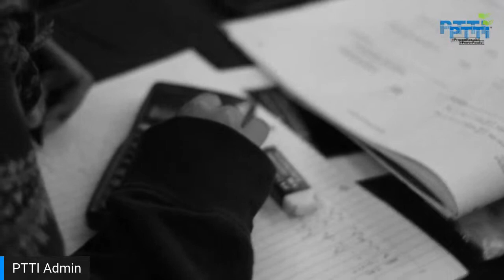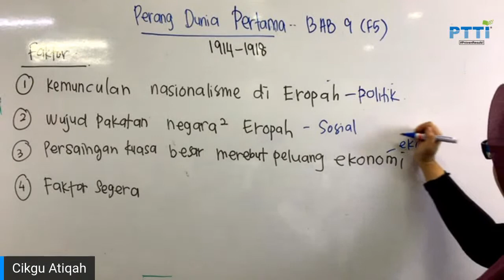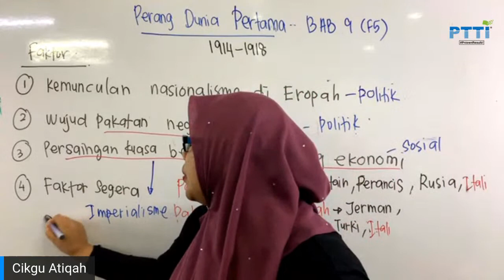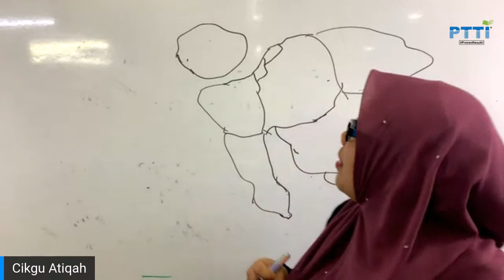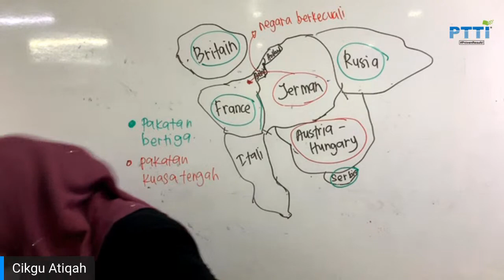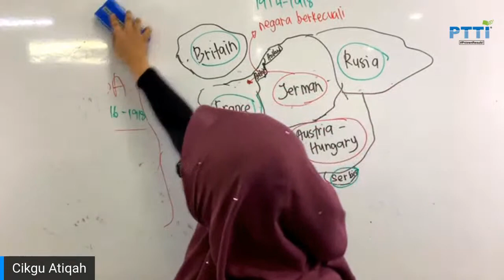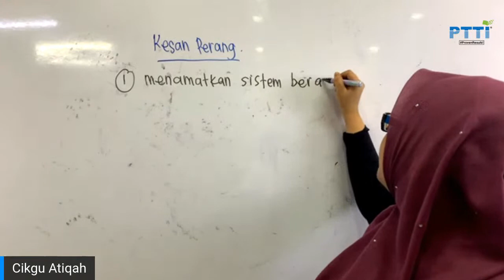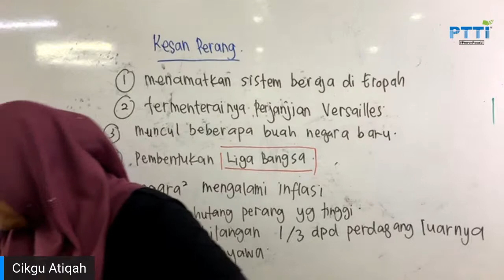[LIVE] Sejarah SPM - Perang Dunia Pertama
Malas nak baca buku dan nota panjang-panjang? Tonton LIVE ni sekarang kalau nak tahu cara mudah ingat dalam Sejarah SPM. Share LIVE ni dan tag kawan-kawan anda supaya mereka dapat info tentang LIVE ni.
Nak tahu tentang apa itu Selekoh Akhir Pecutan SPM? Program intensif bagi persediaan anda sebelum SPM? Klik link ni untuk berhubung dengan kami.